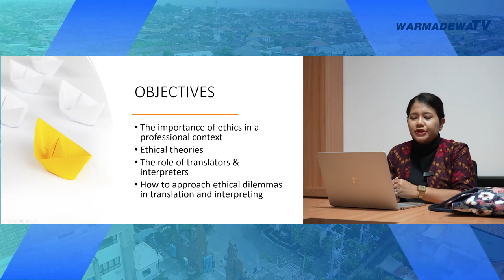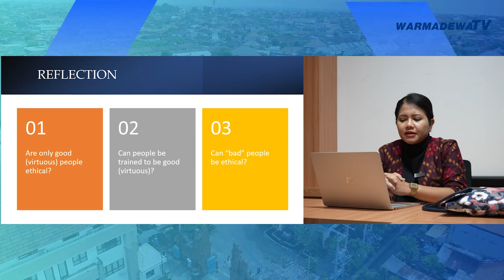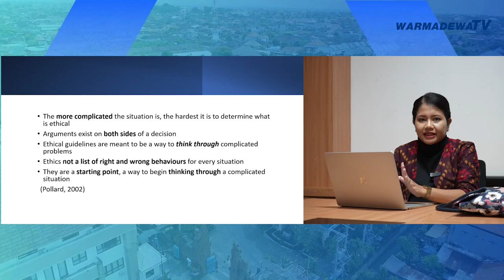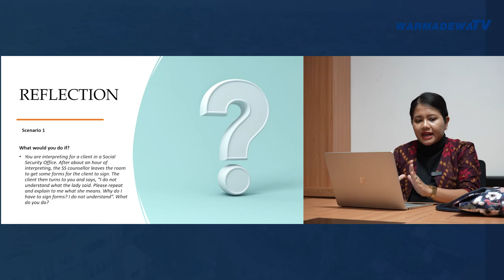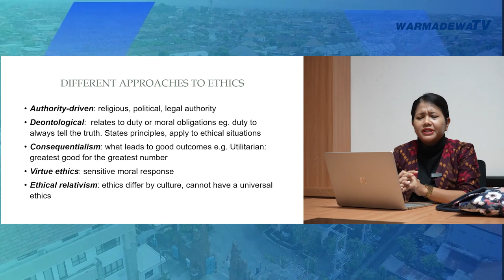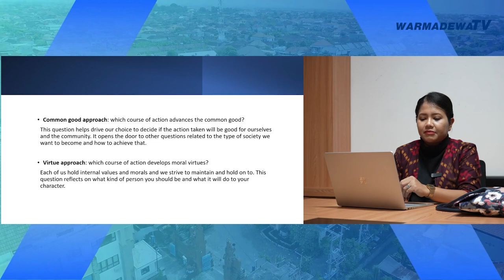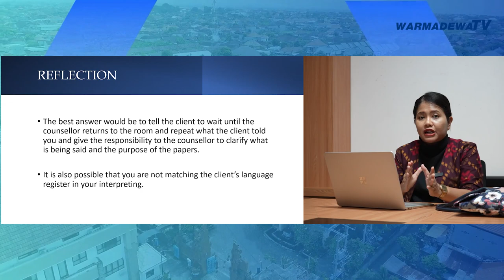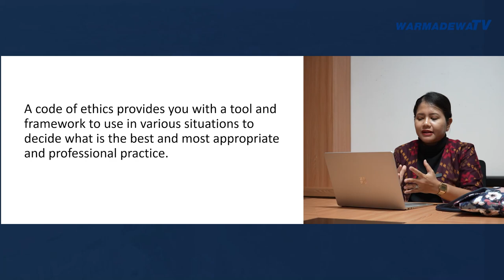Video Pembelajaran FS || Interpreting:Ethics and professional Issues|| Kuntayuni, S.S.,MTransInterp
OBJECTIVES :
- The importance of ethics in a professional context
- Ethical theories
- The role of translators & interpreters
- How to approach ethical dilemmas in translation and interpreting